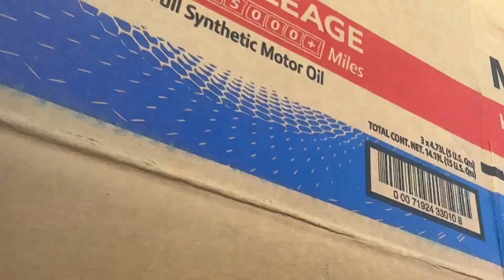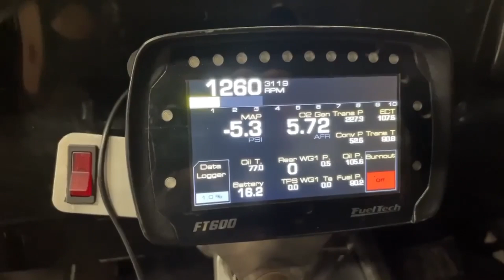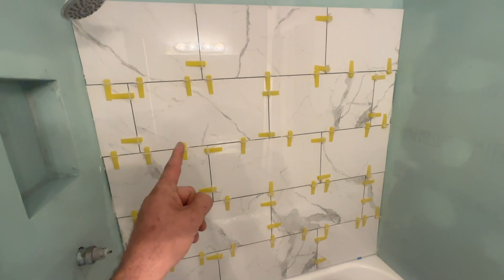Life as a Mobile Mechanic, Busy work Week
Last week we travel around and do moble repairs